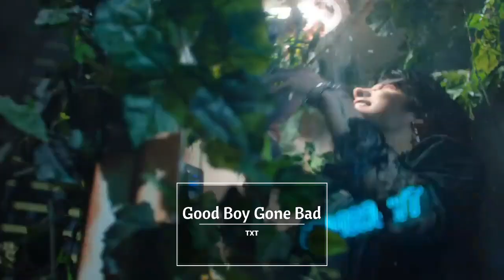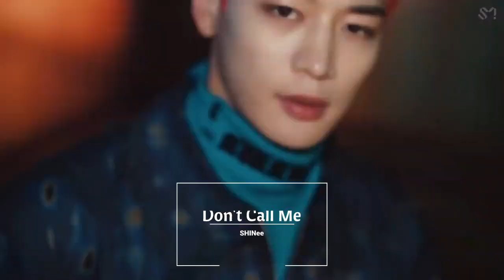If You Sing or Dance You Lose 🎶(Hybe, SM, JYP Entertainment Edition)🎶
Are you a fan of Bighit,SM and JPY Entertainment?
Click here and try not to sing and not to dance with the most famous kpop agency'groups!